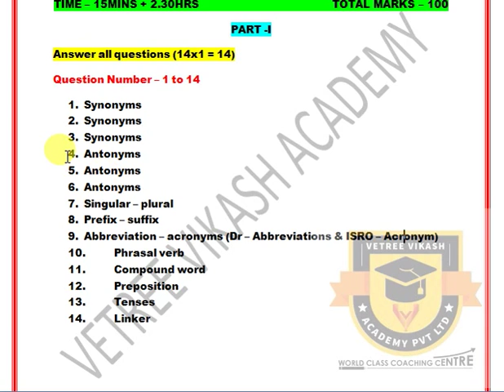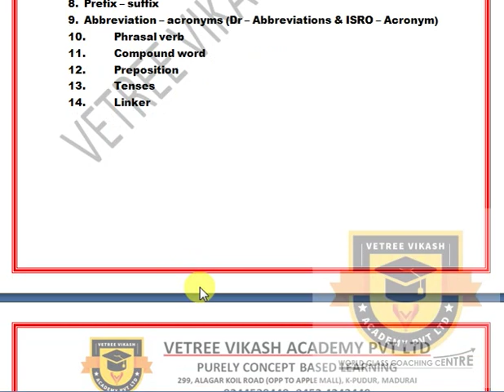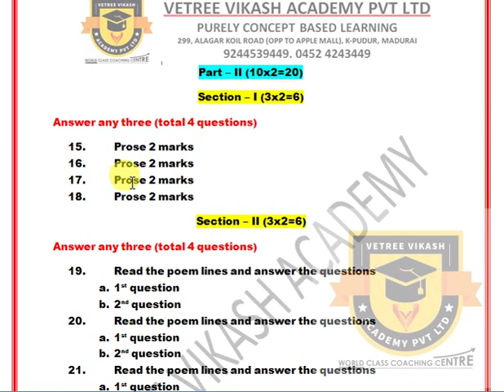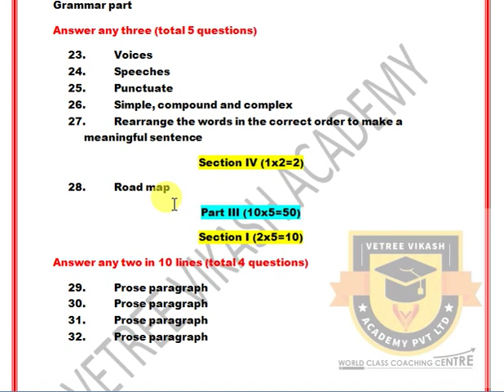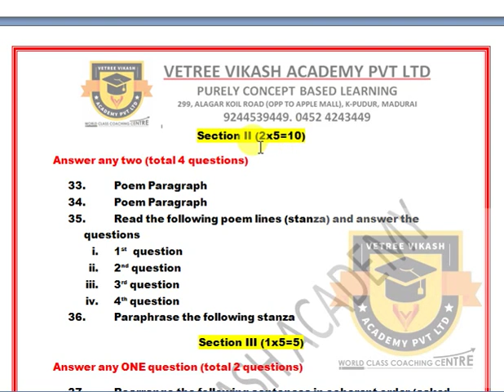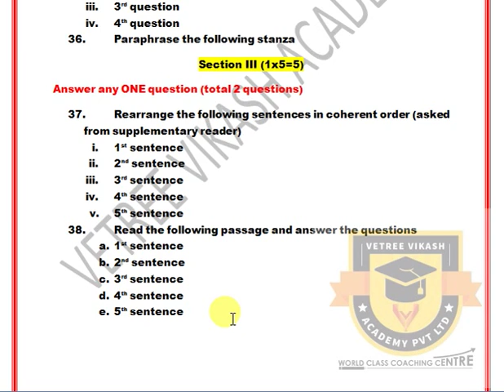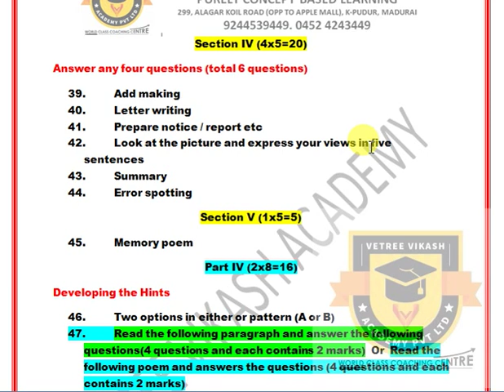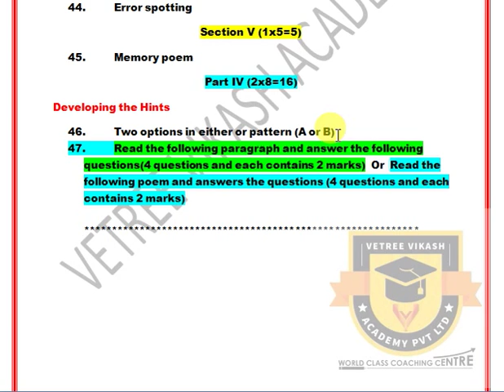10th STD English Public Model Question Paper New Syllabus(T.N) Samacheer State Board 2019 2020 Tamil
10th STD English Public Model Question Paper New Syllabus(T.N) Samacheer State Board 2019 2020 Tamil